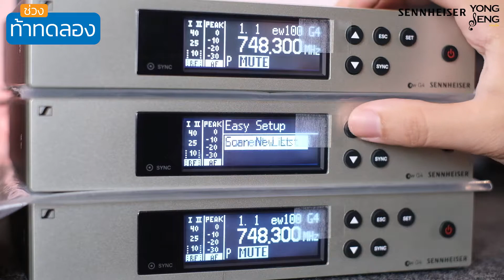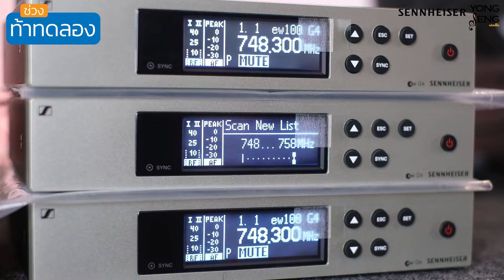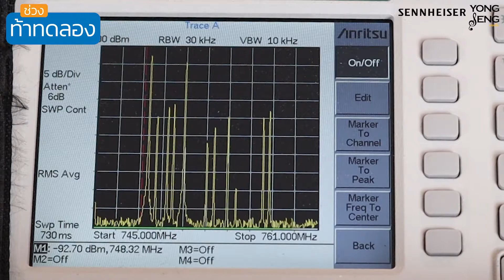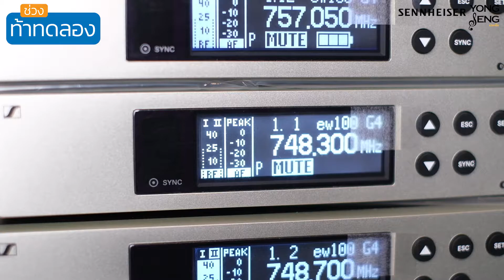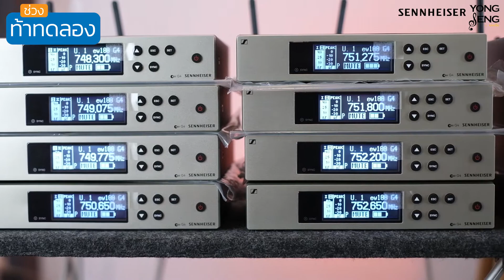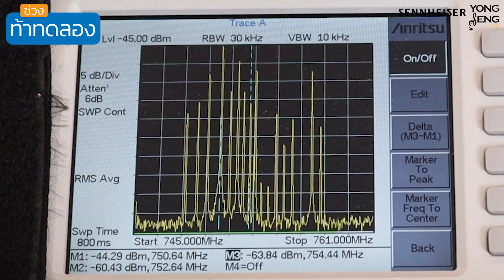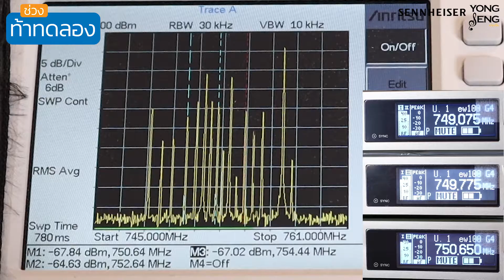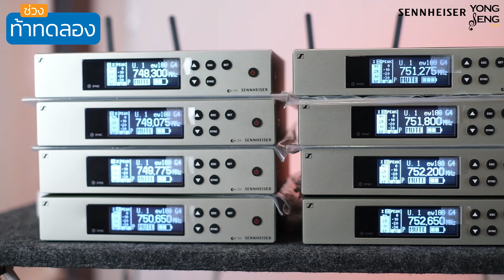ทำได้ไหม!!? เชื่อมต่อ Sennheiser EW100 G4 16 เครื่อง!!!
ทำได้ไหม!!? เชื่อมต่อ EW100 G4 16 เครื่อง!!!
คลิปนี้ย่งเส็งจับมือร่วมกับคุณ โต ติงต๊อง ออดิโอ อีเวนท์ แอนด์ คอมมิวนิเคชั่น
ทำการทดลองเชื่อมต่อ EW100 G4 ถึง 16 เครื่อง
อยากรู้ว่าจะเชื่อมต่อได้ไหมแล้วสัญญาณจะกวนกันหรือไม่ ไปหาคำตอบที่คลิปนี้เลย!!
📲 LineOA : @yongsengmusical